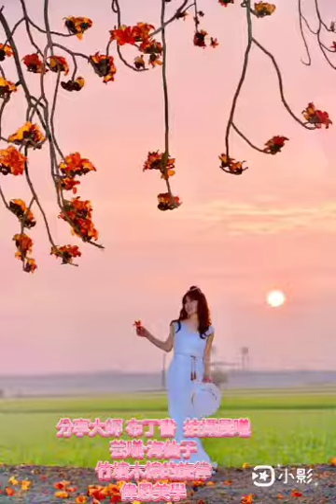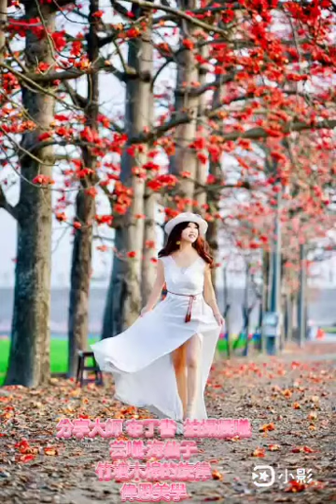分享大師 布丁書 拍攝晨曦 芸曦·海仙子竹塘木棉的旋律偉恩美學